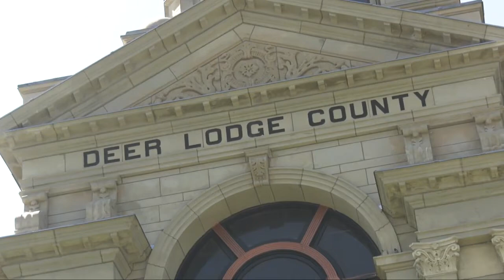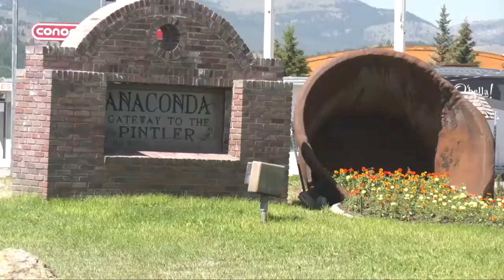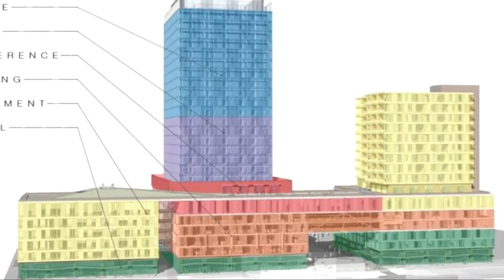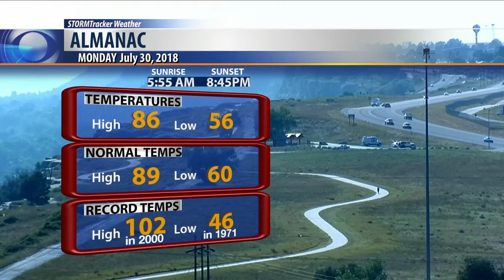Q2 5:30 News with Jay Kohn Top Stories 7-30-2018